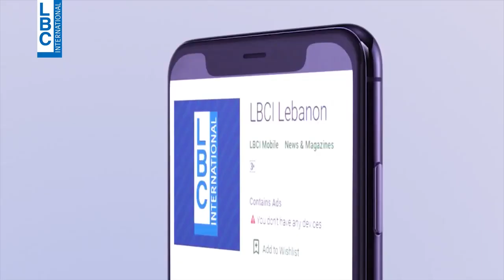Fi male - وديع الشيخ يغنّي "كل القصايد" لمروان خوري في "في Male"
وديع الشيخ يغنّي "كل القصايد" لمروان خوري في "في Male"
لمشاهدة حلقة Fi_male كاملة اضغطوا على الرابط التالي